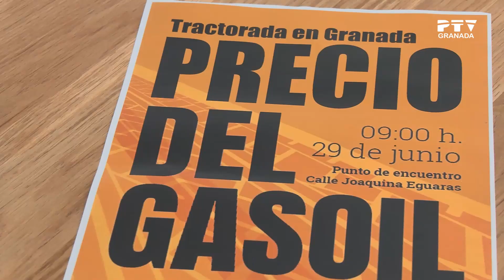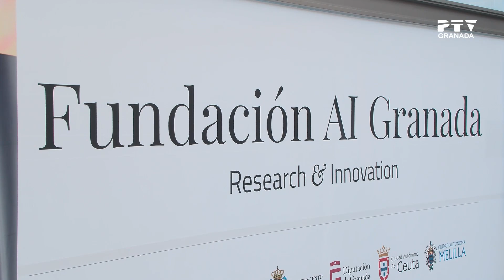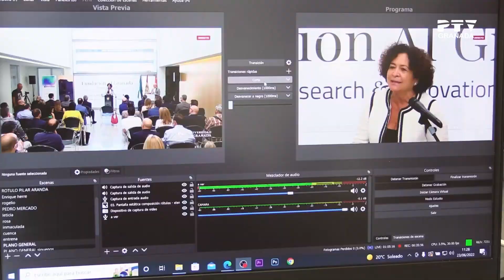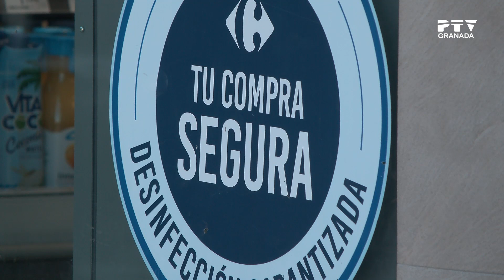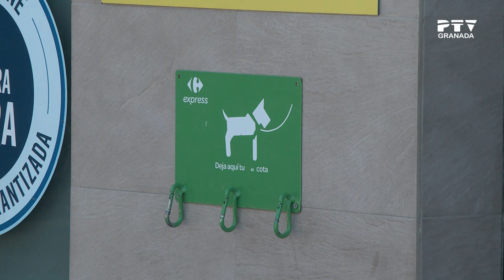📺 Jueves 23 de junio 2022 ≫ PTV Noticias Granada